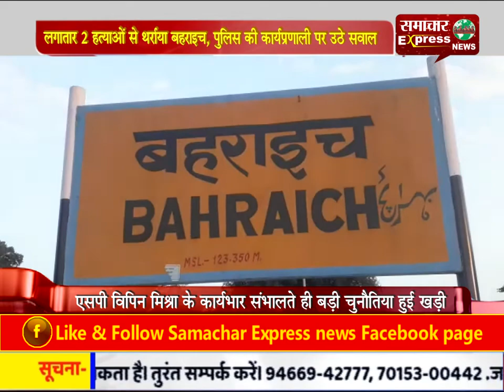लगातार 2 हत्याओं से थर्राया बहराइच, 6 वर्षीय बच्ची और महिला की गोली मार कर हत्या